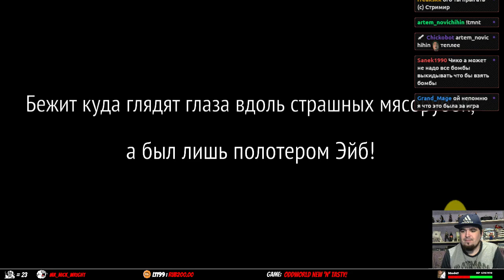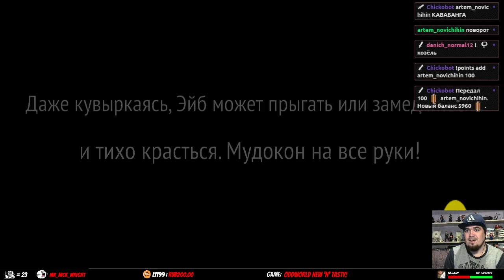ODDWORLD: NEW 'N' TASTY ► PC ► ПРОХОЖДЕНИЕ ► ЧАСТЬ 1